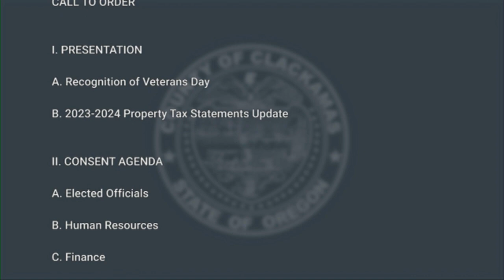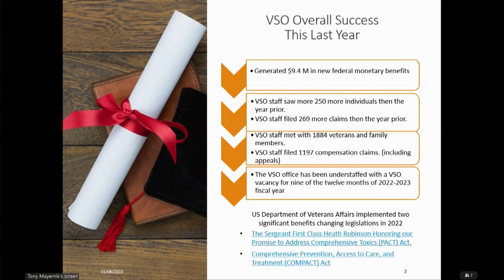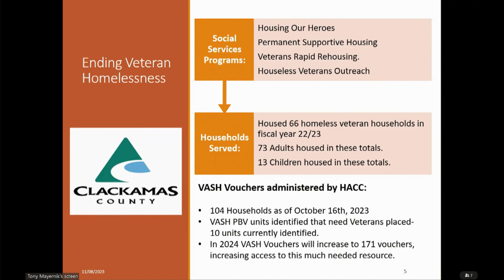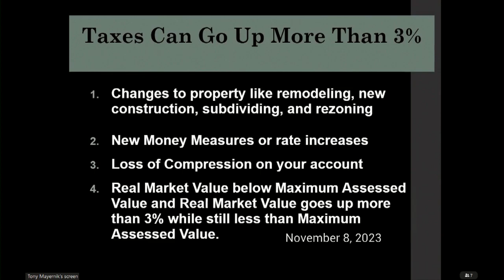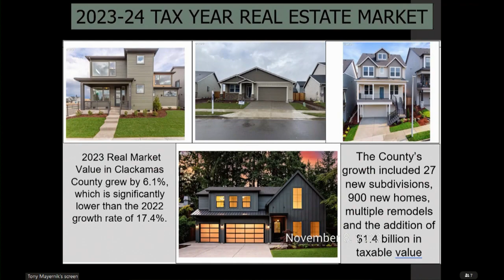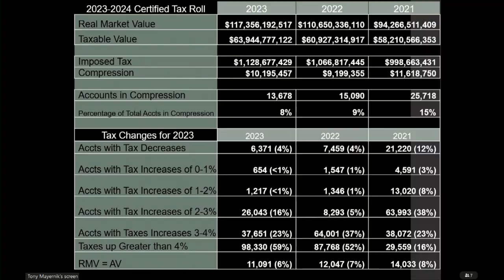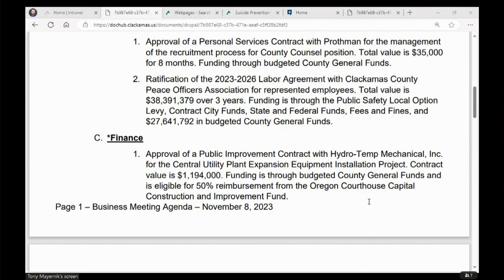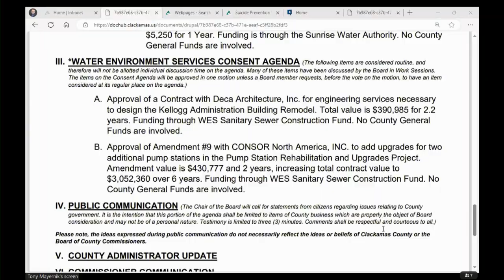Board of County Commissioners' Meeting - November 8, 2023